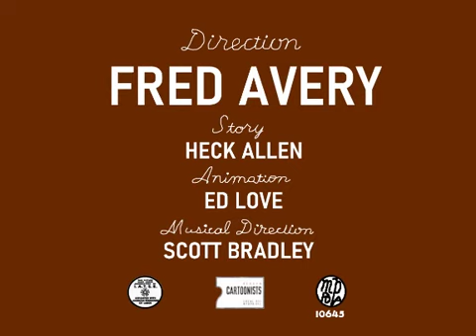Merrie Melodies - Jerky Turkey (1945)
Directed By Fred Avery